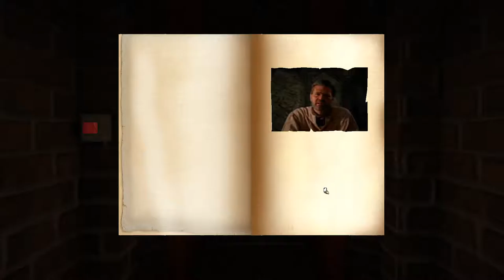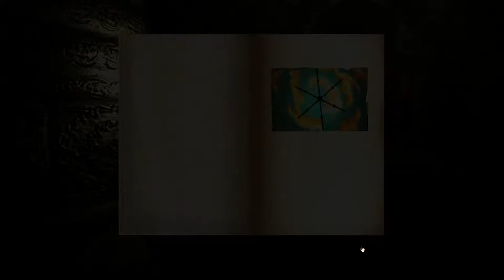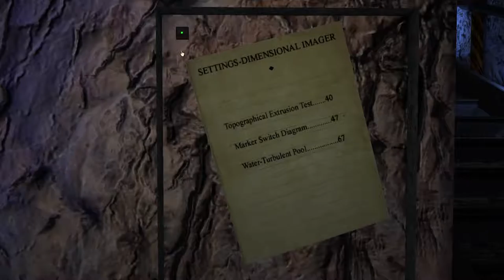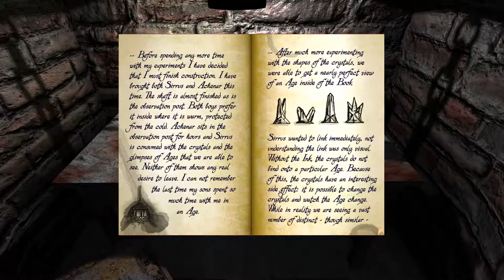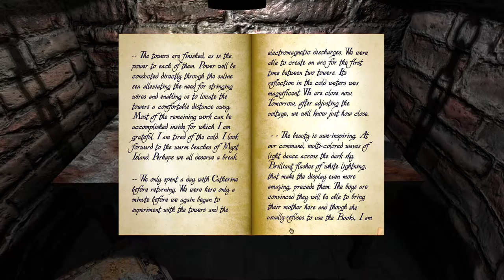Myst [6F] Rime or Reason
I ran into the same thing this time that I did last time—I forgot that you only carry one page at a time, so I was splitting the pages between the two brothers. I got the rest of the pages "off camera" so I could finish the game.

And of course I had trouble with that stupid crystal puzzle again.